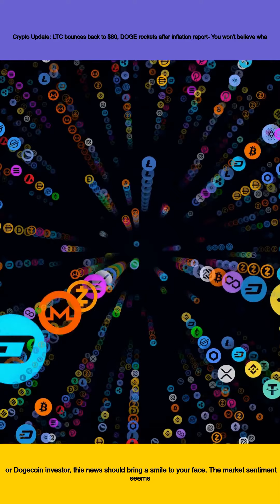Crypto Update: LTC bounces back to $80, DOGE rockets after inflation report- You won't believe wha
News:Good Day,This News Update at 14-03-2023,

Hello and welcome to Q.E.D CryptoNews, I am Grace, and today we have some exciting news for all the Litecoin and Dogecoin investors out there.

Litecoin has risen by as much as 15% in Tuesday's trading session, causing a frenzy among the investors. This surge in the price of Litecoin has come in response to the latest inflation report from the United States.

According to the monthly Consumer Price Index, inflation has fallen to 6% in February, down from 6.4%. This news has been welcomed by the investors with open arms, as it signals that there is some relief on the inflation front.

Litecoin is currently trading at over $80 and is showing no signs of slowing down. The cryptocurrency market has been on a rollercoaster ride lately, with Bitcoin reaching an all-time high of $64,000 last month before plummeting to below $50,000. However, Litecoin seems to have weathered this storm and is making some serious gains.

Dogecoin is also up on this news, extending its recent gains. The meme-inspired cryptocurrency has seen some phenomenal growth in recent weeks and has become a favorite among retail investors.

The rise in both Litecoin and Dogecoin prices comes at a time when cryptocurrencies are gaining mainstream acceptance. Companies like Tesla and PayPal have started accepting Bitcoin as payment for their products, which has given a massive boost to the entire cryptocurrency ecosystem.

In addition to that, major banks like Goldman Sachs and JPMorgan are exploring ways to offer cryptocurrency services to their clients. All these developments point towards a bright future for cryptocurrencies with more institutional adoption on the horizon.

So if you're a Litecoin or Dogecoin investor, this news should bring a smile to your face. The market sentiment seems positive right now, so it might be a good time to invest or hold onto your existing investments.